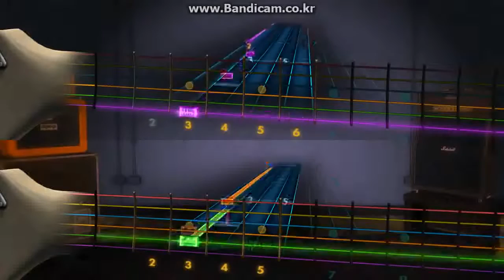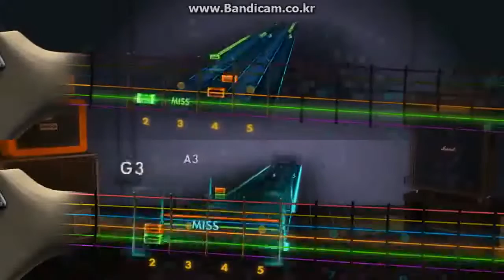rocksmith 서시 신성우